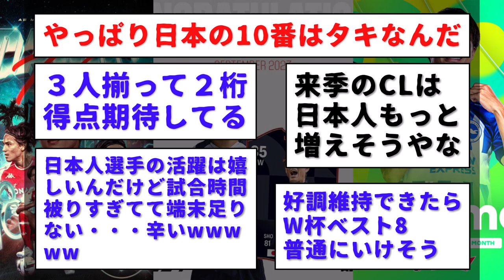【朗報】サッカー日本代表さん、欧州５大リーグで活躍しすぎてヤバいwwww久保建英・南野タキ→月間最優秀選手POTM受賞。三笘薫→TOTM受賞…普通にエグすぎやろwwwwwwwww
サッカー日本代表の久保建英さん、三笘薫さん、完全復活のモナ王南野タキさん、ソシエダ・ブライトン・モナコで活躍しすぎてPOTMとかTOTMとか取りまくっててヤバいwwwww

マジで歴代最強すぎる日本代表やんwww